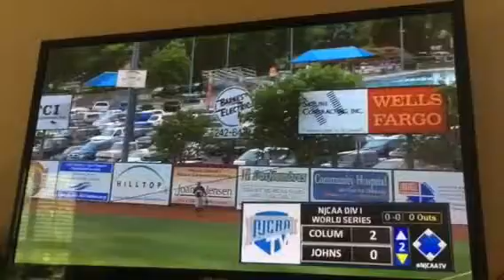Juco World Series grand junction co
Sam home run